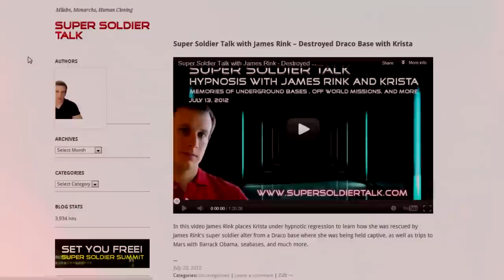Super Soldier Talk – Daryl James – Solar Warden, NWR, and Taygetean King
Original Record Date: May 1, 2022

Daryl James gives us another in depth conversation about his experiences as a pilot and infantry in Kruger, Solar Warden, Nacht Waffen Regir and on the Taygetean home world serving as their King.

His military career began in January of 1999 when he joined the Navy to serve in the naval mobile construction battalion 7 where he served in the middle east and as well as two years of service at the JMF Joint Maritime Force/ RAF Royal Airforce base at the Saint Mawgan Base in the UK. During this time, he escorted executives into the underground portion of the base; where he encountered grey extraterrestrials and exotic technology which could scan his bio signs. He also encountered Michael Aquino, little people in cages, and had an argument with a reptilian that resulted in a forced slavery punishment in the mines on the moon and then was forced to swat bugs on Mars.

From there he spent two years in Nacht Waffen where he earned German citizenship on their home world and even given a German wife which almost never happens for Americans. He was then transferred to the taygetean home world where he lived among the people and was even allowed to become their king for a period.

At the end of his service, he was debriefed through looking glass technology and was told about some events that would happen in the future including civil unrest, fires, Clinton exposed, release of advanced medical technology, disbursement of septillion dollars of Vatican Gold, and him appearing on a show called Super Soldier Talk. In this video Daryl will be sharing more about the technology, culture, alien life forms,